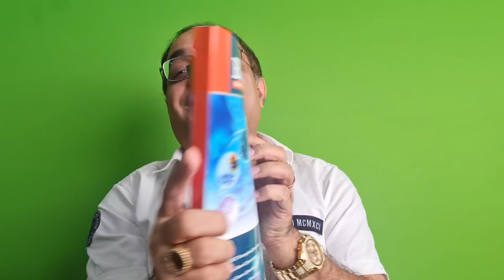NEET | You Must Know Series-10 | Animal Kingdom-1 | Porifera | Dr Sachin Kapur | AIIMS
WhatsApp contact of Dr Sachin Kapur
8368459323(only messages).